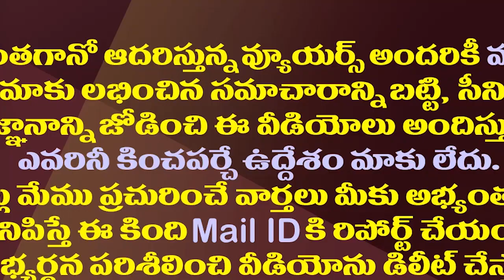లోకేష్ పరామర్శల పర్వంలో ఈ విషయం గమనించారా?| Another New Angle In Nara Lokesh Latest Visits